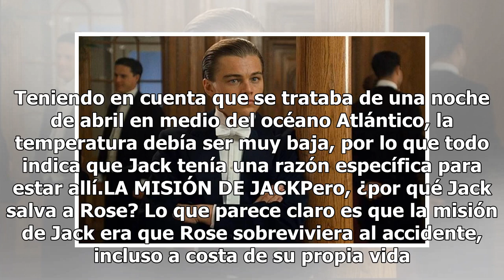¿Jack es un viajero en el tiempo con la misión de hundir el "Titanic"?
"Titanic", la película de James Cameron, sigue siendo uno de los títulos más taquilleros de la historia, con más de dos mil millones de dólares, y uno de los más premiados con un total de 11 Oscar en 1998.Es por eso que más de 20 años después de su estreno, sigue siendo objeto de análisis por los ci...